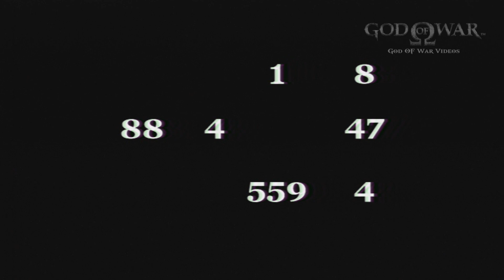God of War (2005) Easter Eggs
God of War Easter Eggs

0:07 - Easter Egg #1 - Surrender Kratos
1:42 - Easter Egg #2 - Secret Message 1 - God Mode Phone Number
4:55 - Easter Egg #3 - Secret Message 2 - Statues Phone Number

Game available on: Sony Playstation 2, Sony PlayStation 3,  Sony PlayStation Vita

Video recorded on: Sony PS3